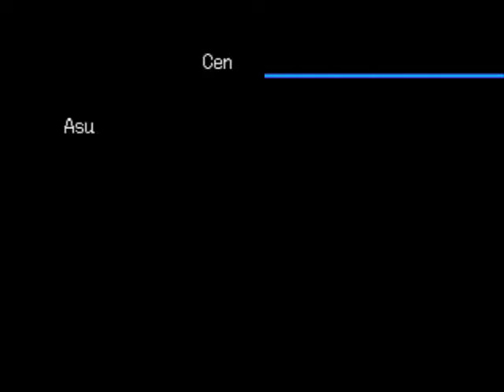Digimon World 2003 - Part 36 (Entering Admin Center 2)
Digimon World 2003 - Part 36